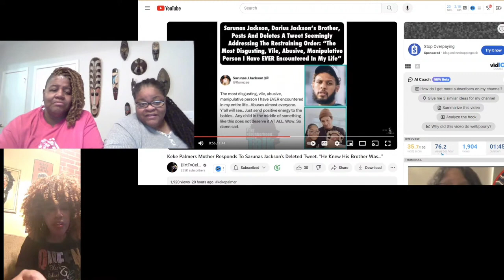Keke Palmer Exposes Shocking Abuse by Ex-Boyfriend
Politics/World News
Celebrity News
YouTubers News
Advice Column
Spiritual Corner

Feel free to correct us in the comments but please be respectful.